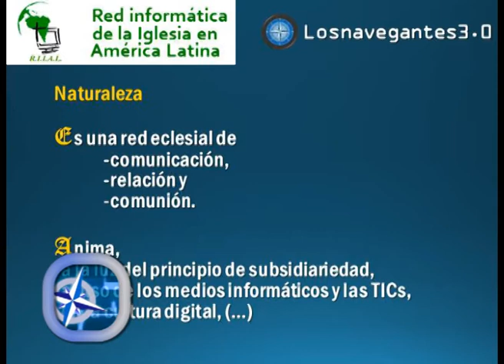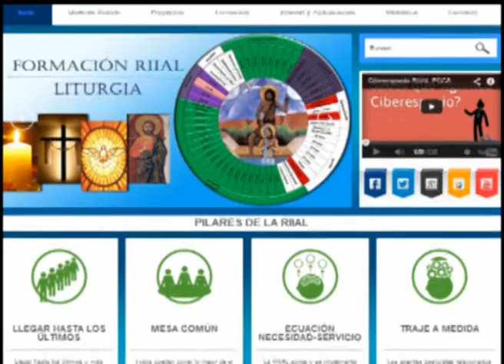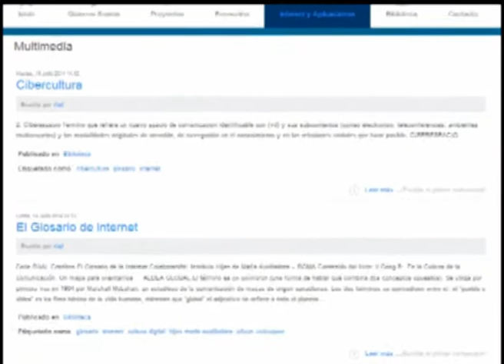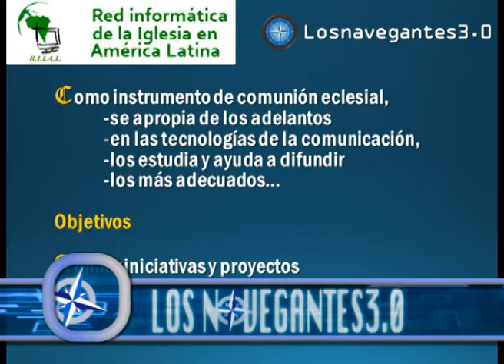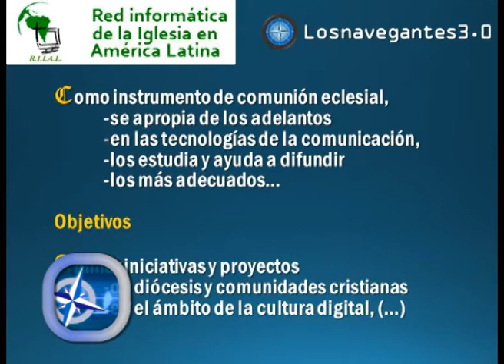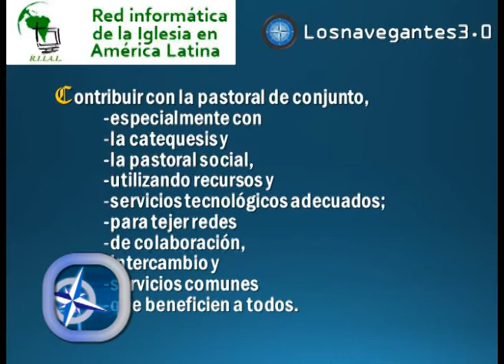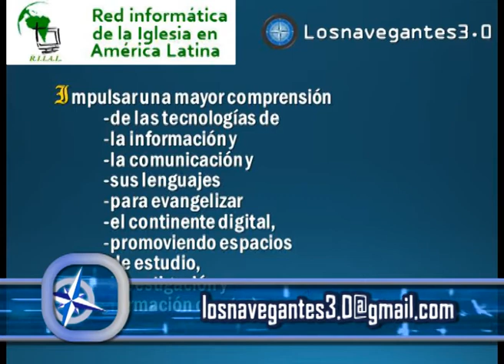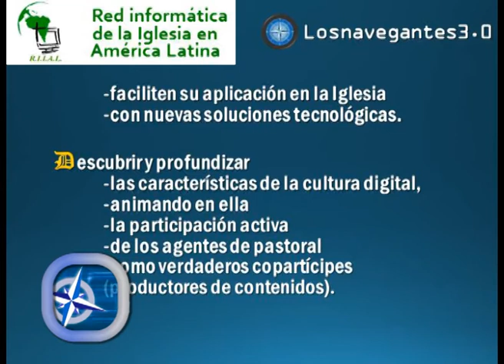LOS NAVEGANTES 3.0 - RIIAL 02 2014